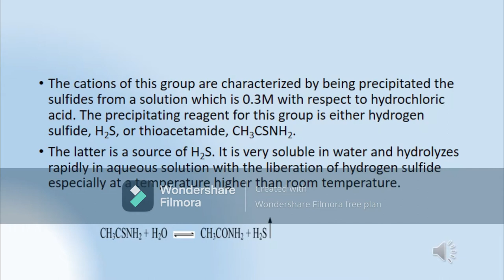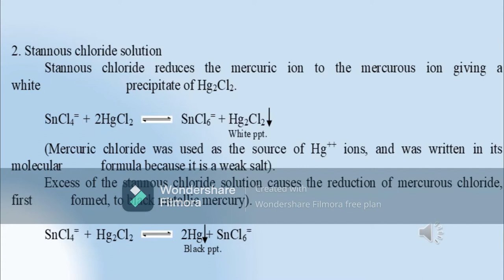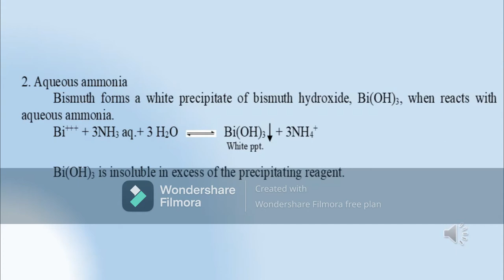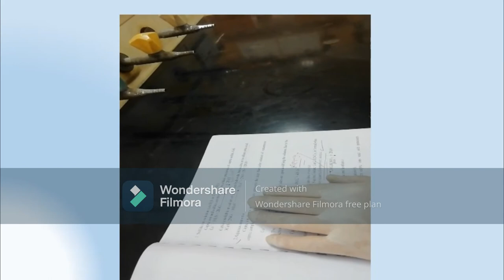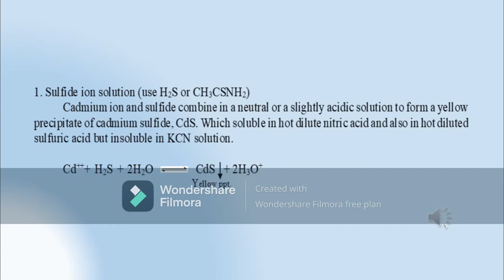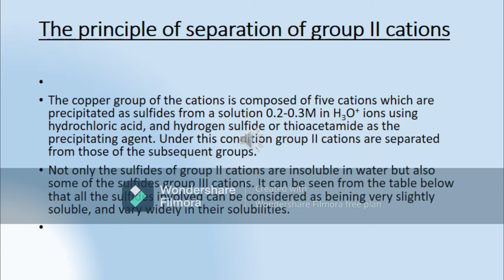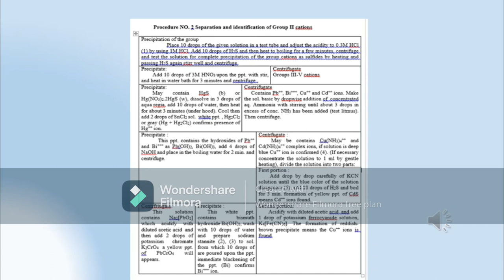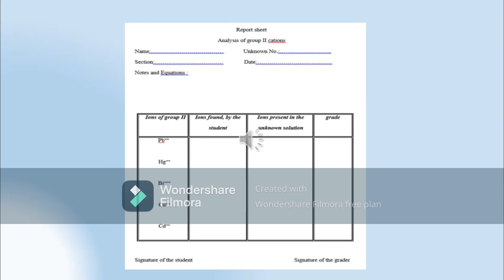Lab II group II of ions Analytical chemistry first stage College of Science University of Baghdad